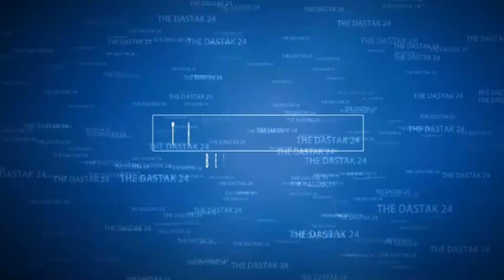3 मिनट में 10 ख़बरें 26/08/2021 की बड़ी ख़बरें |Top News | News Nonstop I The Dastak 24